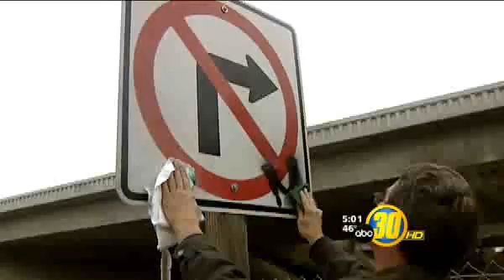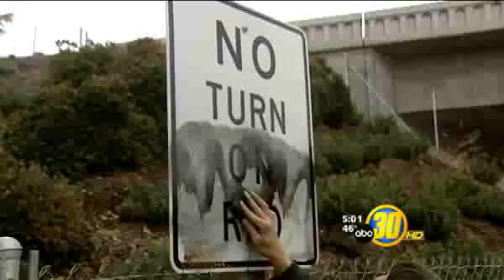Graffiti Increases in Fresno's Foggy Winter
Graffiti in Fresno increases during the foggy winter months.  Features some police buffing.